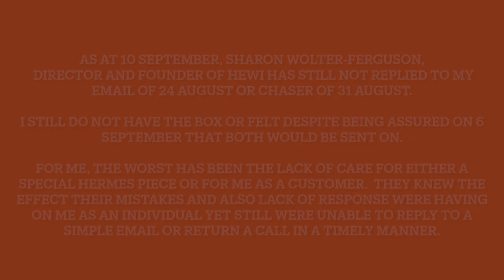Scammed? Hermes Bag Drama: Part 2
Here's Part 2 of my story of buying a preloved Hermes 24/24 size 35 in barenia.  A really quite rare bag but was the hunt worth the stress and worry of being scammed?

Hopefully there's parts of my story which will help others as I did make mistakes and I was overly trusting.

Bargain!!

PICOTIN 18

I hope you enjoy the video and please let me know any comments or questions below.

*if you use the link provided I do not receive any money.  However, I will receive a small percentage of a sale if you choose to make one.